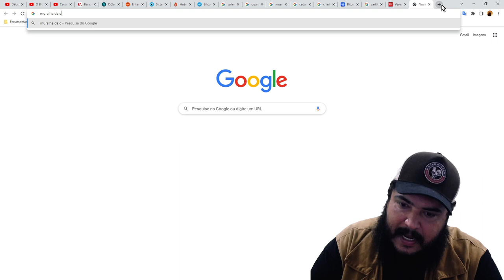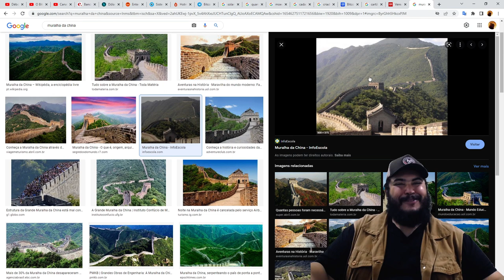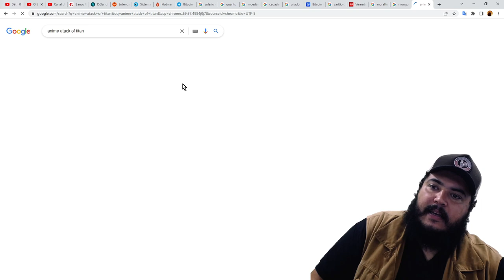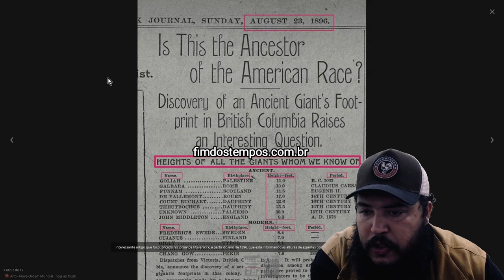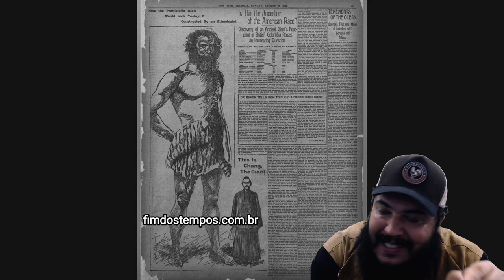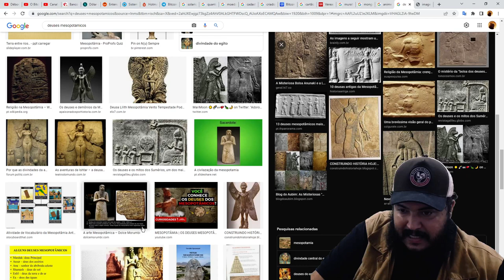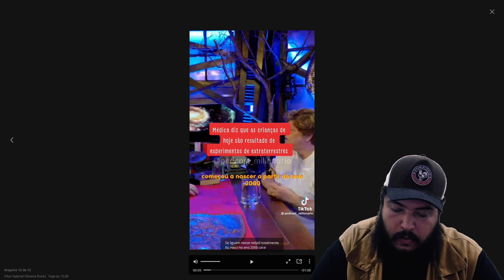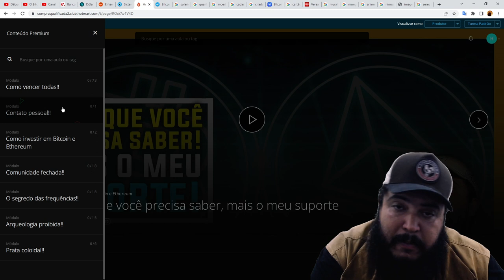Antigo jornal revela os verdadeiros gigantes